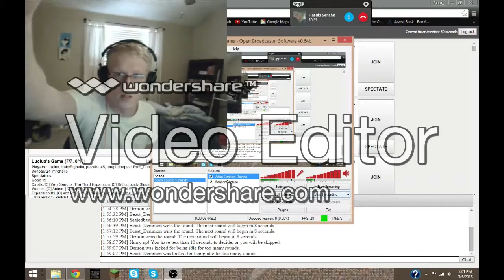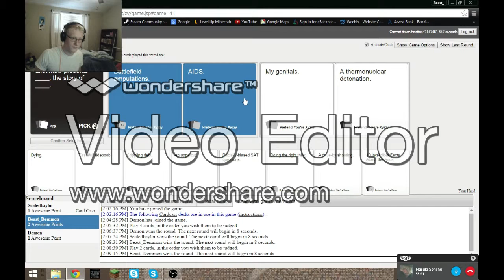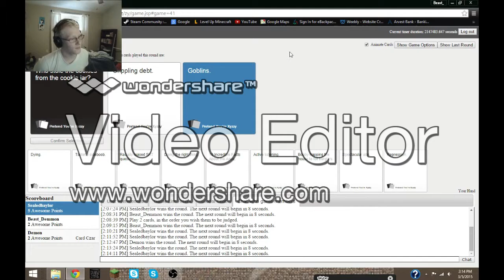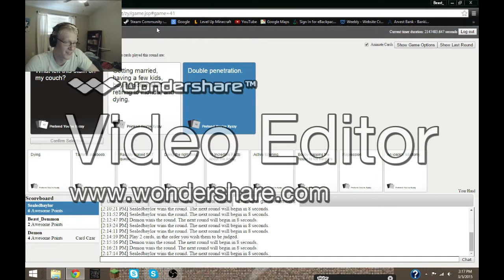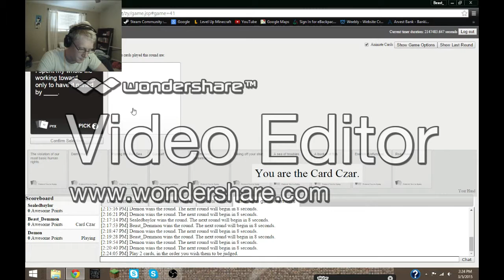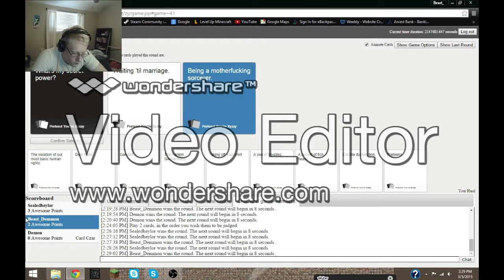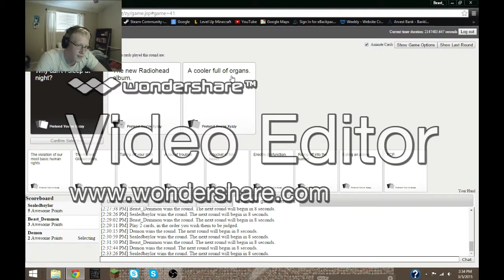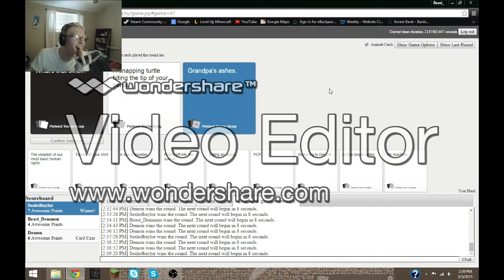Cards Aganst Humanity,with friends!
sorry about the crappy res, i just got this soft where, first use, and don't have money for better stuff, if you got some better information or soft where that would be great!